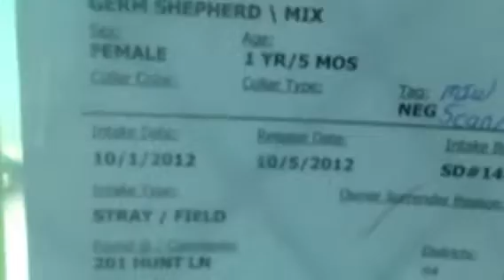231070 10-5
Dog